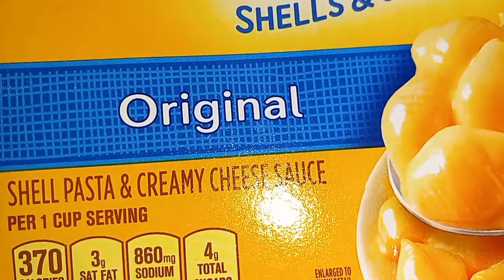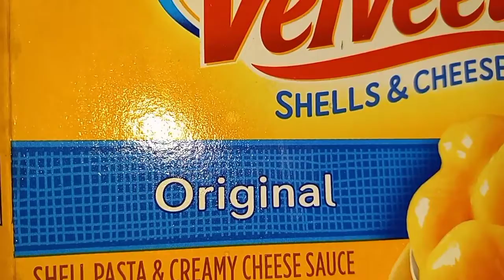lorenita tv cocino un rico Mac and cheese.